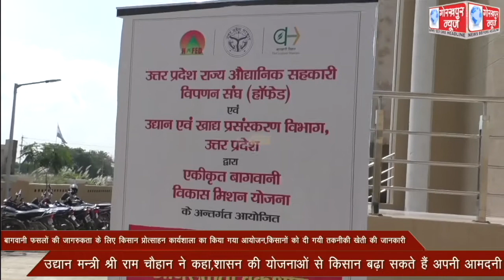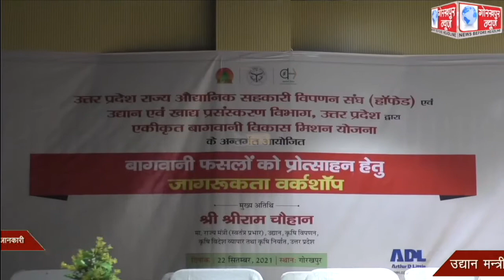बागवानी फसलों की जागरुकता के लिए किसान प्रोत्साहन कार्यशाला का किया गया आयोजन,किसानों को दी गयी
बागवानी फसलों की जागरुकता के लिए किसान प्रोत्साहन कार्यशाला का किया गया आयोजन,किसानों को दी गयी तकनीकी खेती की जानकारी,उद्यान मन्त्री ने कहा, शासन की योजनाओ से किसान बढ़ा सकते है अपनी आमदनी